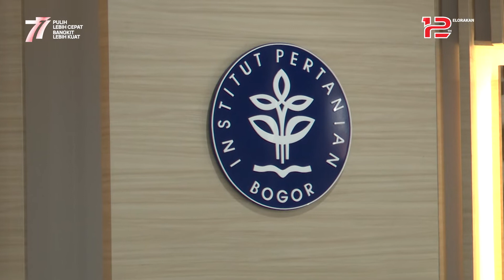IPB Dukung Program Deradikalisasi BNPT Melalui Pelatihan Agribisnis Kepada Eks Napiter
Badan Nasional Penanggulangan Terorisme menandatangani Perjanjian Kerja Sama (PKS) dengan Institut Pertanian Bogor (IPB) di Gedung Auditorium Andi Hakim Nasution, IPB Kabupaten Bogor, Senin (15/8).

Salah satu ruang lingkup kerja sama antara BNPT dengan IPB adalah pelatihan agribisnis oleh IPB kepada mitra deradikalisasi (eks napiter) , untuk menunjang berjalannya program kawasan terpadu nusantara yang bertujuan untuk meningkatkan kesejahteraan mitra deradikalisasi.